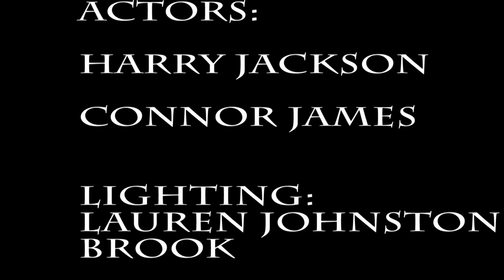Being Human Drama by Emma Jones